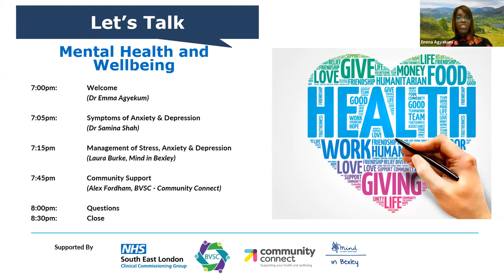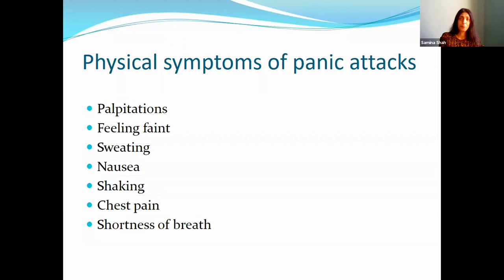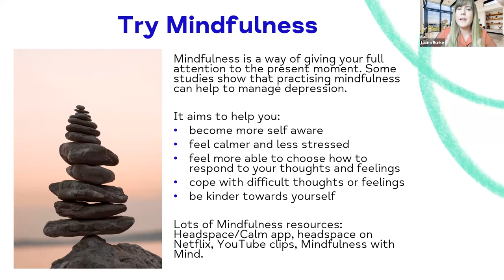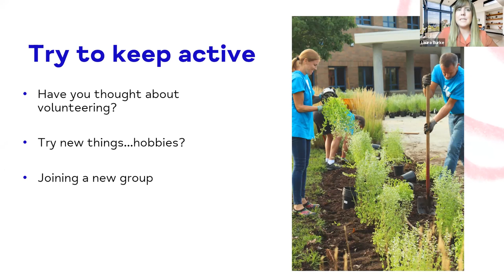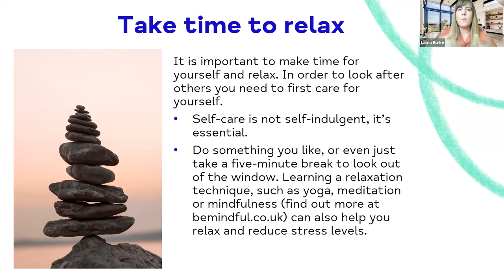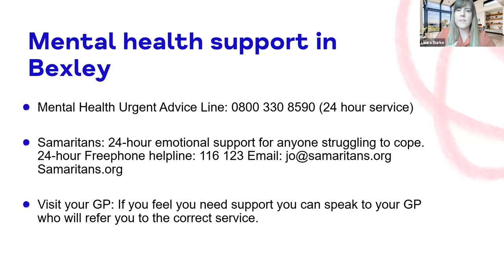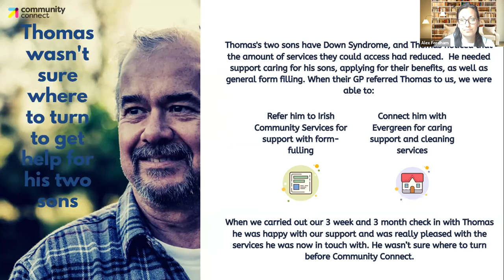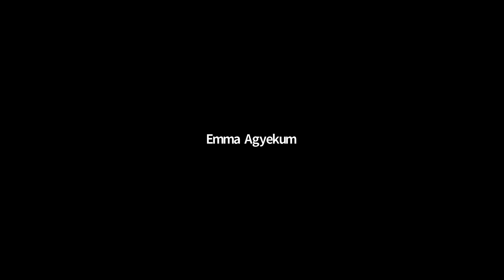Mental Health & Wellbeing Awareness Webinar for adults, Bexley.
A mental health webinar for adults in Bexley, 10/05/21, 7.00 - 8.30pm. Includes info on self-help, talking therapy & support organisations.

It’s normal and okay to feel upset, anxious, stressed or overwhelmed at times.

It has never been more important for each of us to think and talk more about mental health and wellbeing, and to be able to seek support when we need it. In Bexley, there are a range of free resources, online tools, helplines and services available to help you.

The NHS, Mind in Bexley and Bexley Voluntary Service Council (BVSC) would like to invite you to a free online zoom event to hear from local mental health experts, doctors, and charity sector partners about ways to manage how we feel and cope with the world around us.

If you need to speak to someone about how you are feeling, the Oxleas Crisis Line 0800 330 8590 is a 24hr telephone service for residents of Bexley, Bromley and Greenwich who may be experiencing a mental health crisis. The crisis line provides an opportunity to talk to a mental health professional about your mental health crisis. The service also provides advice and information for carers, family and friends.